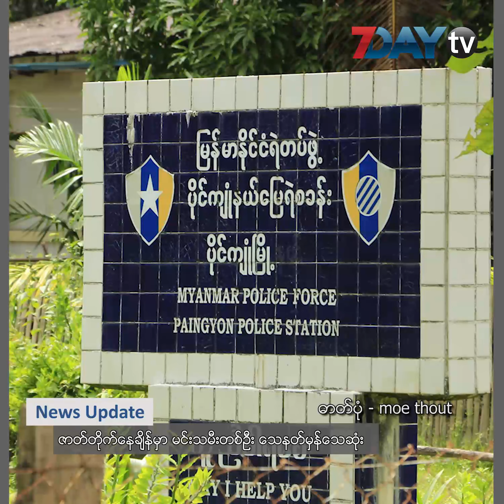Update News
ေအာက္တိုဘာ-၈၊၂၀၁၈

၁။ ရခိုင္အေရး လြတ္လပ္ေသာစံုစမ္းေရးေကာ္မရွင္က ကနဦးလုပ္ငန္းေတြ စတင္ေတာ့မယ္

၂။ ဇာတ္တိုက္ေနခ်ိန္မွာ မင္းသမီးတစ္ဦး ေသနတ္မွန္ေသဆံုး

၃။ သမၼတဦးဝင္းျမင့္ အင္ဒိုနီးရွားသြားမယ္